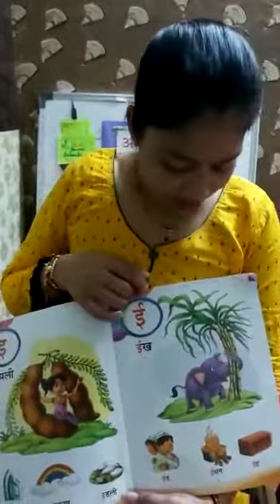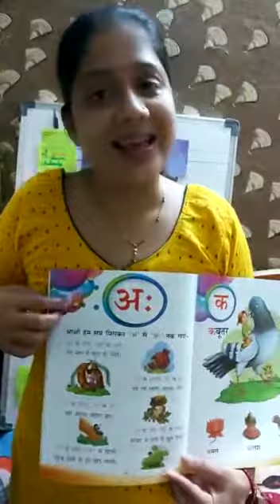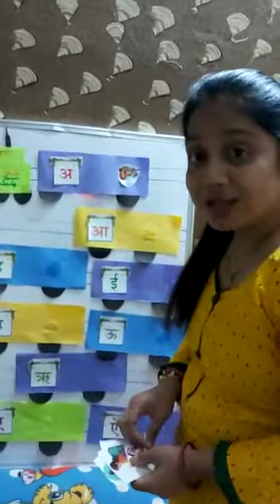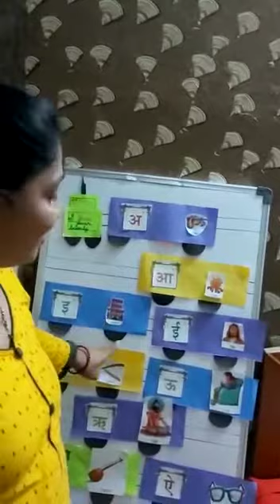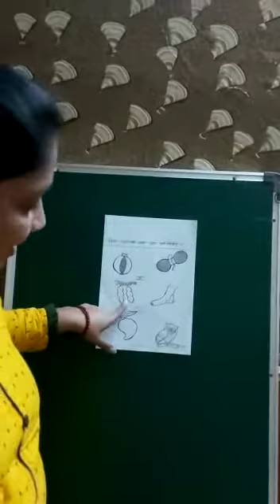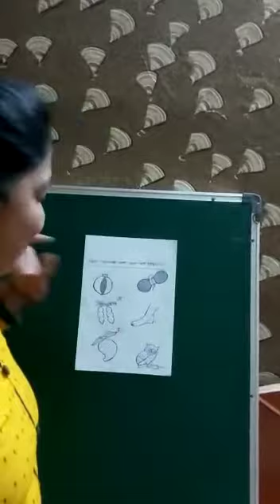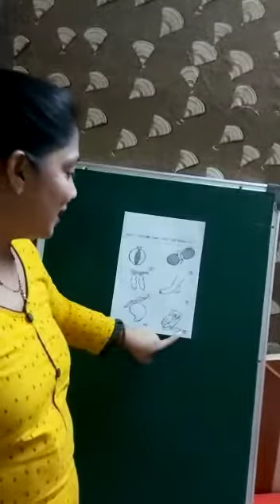Class Sr KG Subject HindiTopic Swar activity Sweetymam